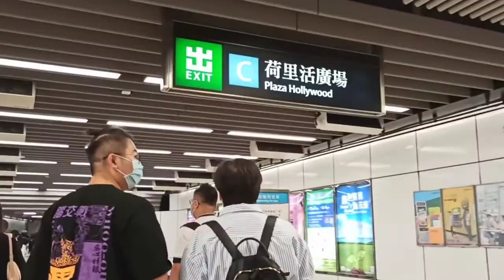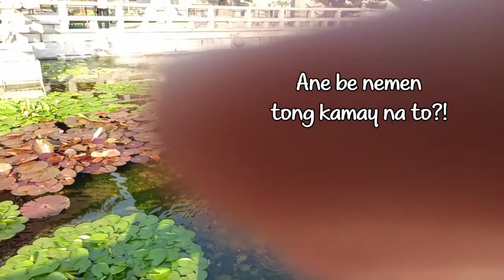NAN LIAN GARDEN and CHI LIN NUNNERY |RJ Elma Vlog 023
VLOG TITLE: NAN LIAN GARDEN and CHI LIN NUNNERY |RJ Elma Vlog 023

Hallöchen 👋🏼
This is the last part of my whole day tour, from the temple to museums now is this very beautiful and breathtaking gardens in the middle of the city ❤️...

🥀NAN LIAN GARDEN
is a Chinese Classical Garden  in Diamond Hill, Hongkong. The garden has an areaof 3.5 Hectares.It is designed in the Tang Dynasty style with hills, water features, trees, rocks and wooden structures.

🥀CHI LIN NUNNERY
is a large buddhist  temple complex located in Diamond Hill. It was founded in 1934 as a retreat for Buddhist nuns andcwas rebuilt in 1998 following the traditional Tang Dynasty architecture.  The temple hall have the statues of Sakyamuni  Buddha, the goddess of mercy Guanyin and other Bodhisattvas. This statues are made from glod, clay, wood and stone.

Hope you guys enjoyed the way I did. sometimes being alone and explore on your own gives you more independency and you need it. "A Me Time"..

Godbless and keepsafe 🙏😘

🎶SONG: Simon More - Happy Vibes